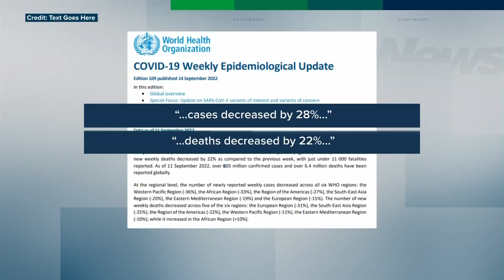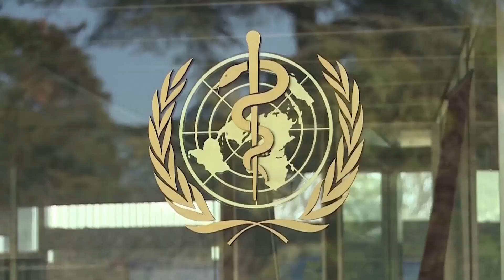W.H.O.: Covid pandemic ‘end is in sight’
Is it over yet? When it comes to the COVID-19 pandemic, the W.H.O. says “the end is in sight”. Melissa Duggan on optimistic update.